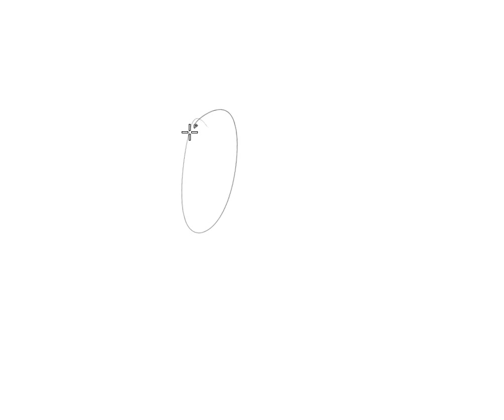Killer Bunny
A drawing of a killer bunny.